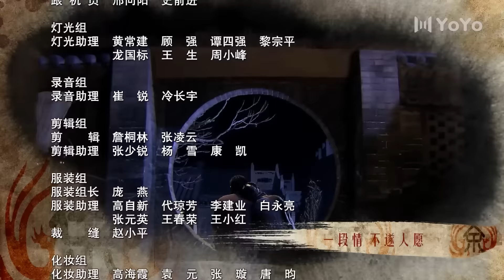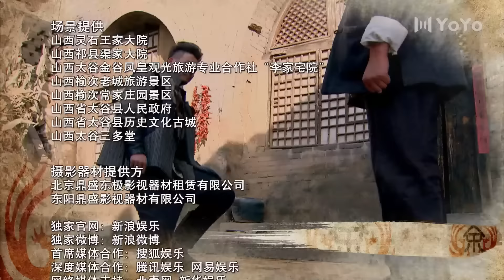余家大院 21（佟丽娅/杨烁/毛晓彤/何赛飞/许还幻）